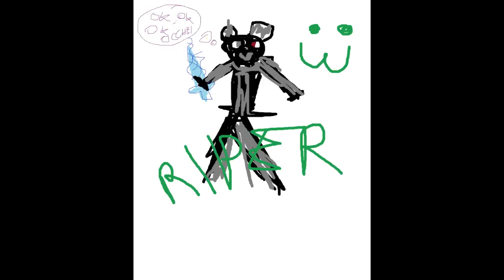The Lost Potato II - E1 - Il Paradaiso di Charlie.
▃ ▄ ▅ ▆ ▇ █ The Lost Potato II ●300 like?●█ ▇ ▆ ▅ ▄ ▃

✖Channels✖